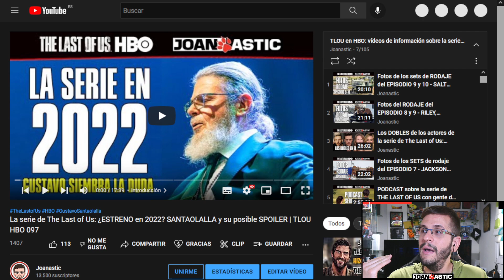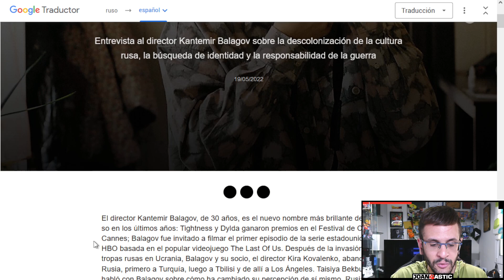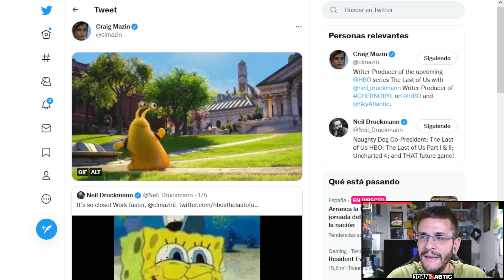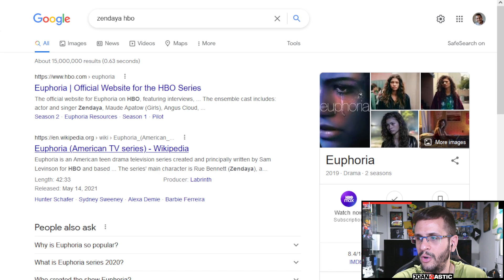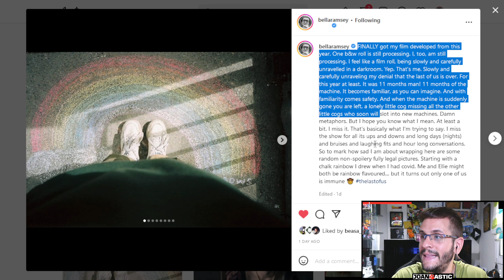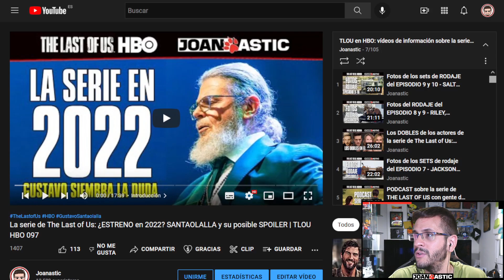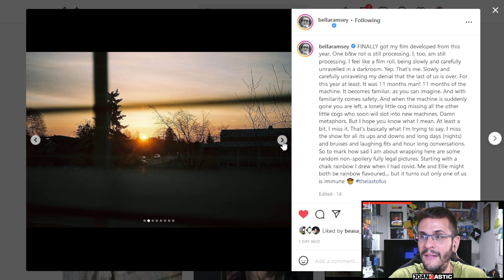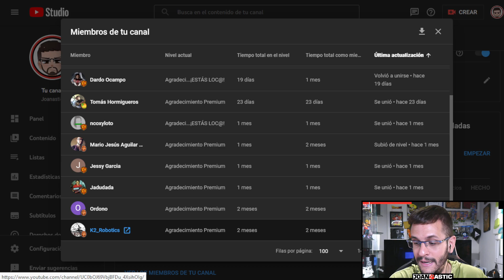HBO y la FECHA de ESTRENO de la serie de The Last of Us + la MORRIÑA de Bella Ramsey | TLOU HBO 103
MIEMBROS LOC@S
ncoxyloto
Dardo Ocampo
Alfredo Álvarez

MIEMBROS PREMIUM
K2_Robotics
Ordono
Jadudada
Jessy Garcia
Mario Jesús Aguilar
Tomás Hormigueros
Carlos E.R

MIEMBROS BASE
Esther Rain
Manu
Neil Druckmann (XD)
David Fernández
Nacho Arévalo
Lauri in Finland
Elías Yarus
The Jokerys
Sheika Games&Films
Walter Mayorga
-M- Montero
David Cortes
ricardo gallardo
El Pate
Petey Gameplay
Lorenzo Zeballos

CAPITULOS
0:00 Introducción
1:21 HBO habla de la fecha de estreno
3:22 Balagov ya lo dijo en MAYO
4:34 Druckmann y Mazin lo rematan
5:57 ¿Qué puede ser principios de 2023?
8:37 La morriña de Bella Ramsey
14:05 Final